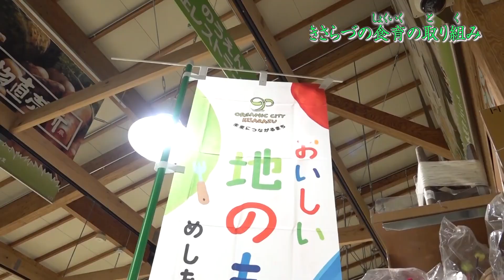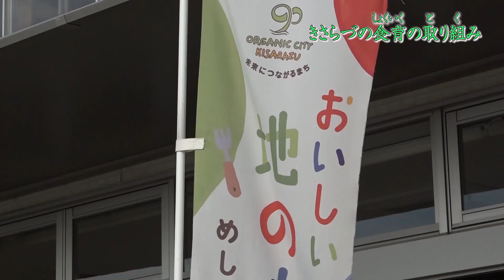食育の取り組み【きらさづ】Vo.３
「食」は健康でいきいきと過ごすための基本となるもので、欠くことのできない大切なものです。
第３話は、木更津市の食育の取り組みです。
食育の取り組みについて、みんなで考えてみましょう。